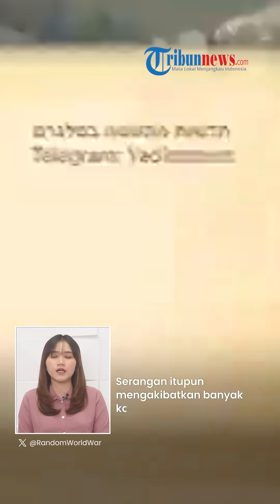Dendam! Lebanon Diserang Israel, Hizbullah PORAK-PORANDAKAN Pangkalan Militer Israel dengan Rudal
TRIBUN-VIDEO.COM - Kelompok Hizbullah Lebanon mengumumkan telah mengincar pangkatan militer Israel di dekat perbatasan Dhayra.

Hal itu menyusul adanya serangan yang dilancarkan Israel ke selatan Lebanon.

Hizbullah tak main-main akan merudal pangkalan militer tersebut.

Kabar itu disampaikan oleh Hizbullah pada Rabu (11/10/2023).

Melalui pernyataannya, kelompok itu menegaskan komitmennya untuk memberi respons tegas terhadap agresi Israel terhadap Lebannon.

Sebab dalam serangan Israel pada Senin kemarin mengakibatkan hilangnya sebagian anggota Hizbullah.

"Target tersebut merupakan respons tegas terhadap serangan Zionis yang terjadi Senin lalu yang mengakibatkan hilangnya sebagian anggota kami," dikutip dari NationalNews Agecy (NAA).

Lebih lanjut, Hizbullah menyebut bahwa mereka meluncurkan rudal yang tepat mengenai Jaradah dekat Dhayra.

Serangan itupun mengakibatkan banyak korban jiwa di antara pasukan Israel baik tewas dan terluka.

“Tentara Perlawanan Islam (mengacu pada Hizbullah) meluncurkan sebuah rudal yang tepat mengenai Jaradah dekat Dhayra. Serangan ini mengakibatkan banyak korban jiwa di antara pasukan Israel, baik tewas atau terluka,” lanjut pernyataan itu.

Diketahui sebelumnya, militer Israel melakukan tembakan artileri ke Lebanon Selatan.

Serangan itu diluncurkan tak lama setelah dua roket ditembakkan dari wilayah Lebanon ke kota-kota Israel Utara.

Dalam pernyataan resminya, militer Israel mengumumkan bahkan pihaknya melakukan serangan di Lebanon sebagai respons terhadap penembakan rudal anti tank yang ditujukan ke wilayahnya.

Tiga orang terluka akibat pemboman Israel pada Rabu pagi di desa-desa dan kota-kota selatan Lebanon, yang menghancurkan properti dan lahan pertanian

(Tribun-Video.com/Voi.id)

VP: Ulung